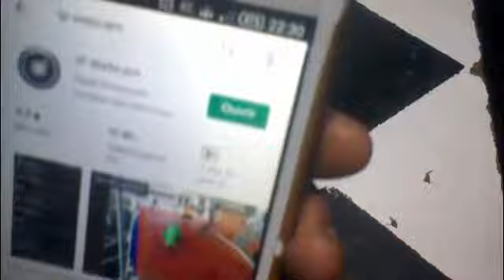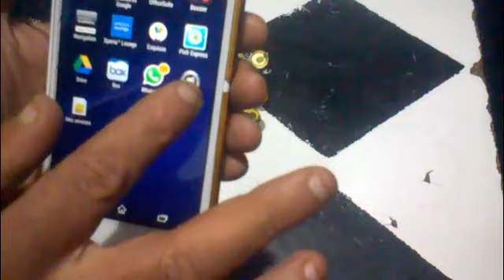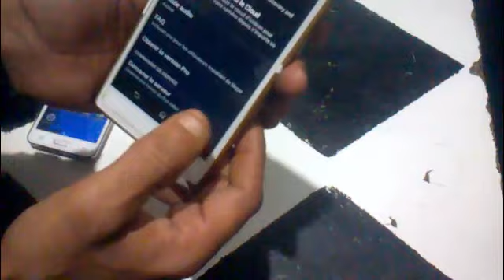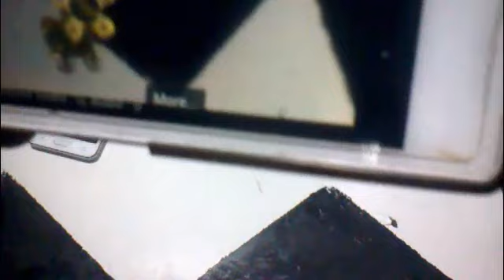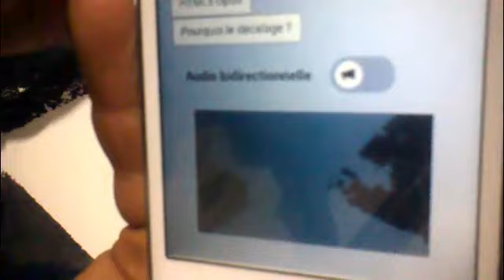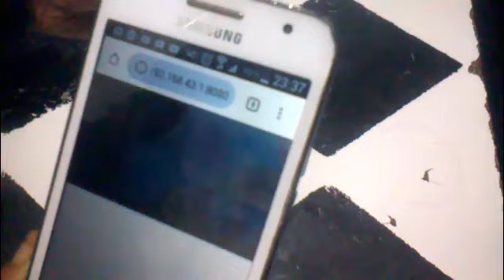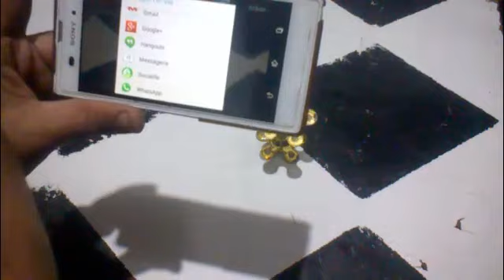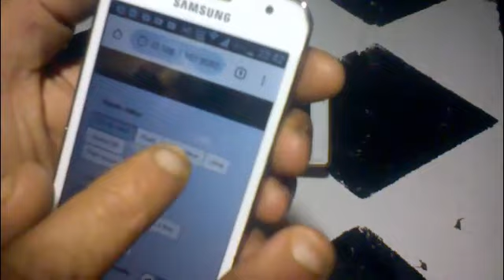برنامج رائع ميزاتني الاولى تساعدك في ضبط الاشارة صحن بارابول و تانية كاميرات المراقبة بالهاتف فقط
برنامج رائع ميزاتني الاولى تساعدك في ضبط الاشارة بارابول وتانية كاميرات المراقبة بالهاتف فقط